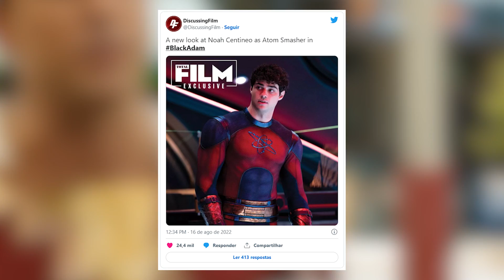Geek News #40 - Multiversus, Back 4 Blood, EVO 2022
Agosto foi um mês intenso! Muita novidade no Multiversus, tem revelação de Lady Gaga no novo filme do Coringa, também fomos pra EVO 2022 em Las Vegas fazer a cobertura do evento, junto com os pro players, e muito mais!
Então fica ligado no Geek News desse mês!